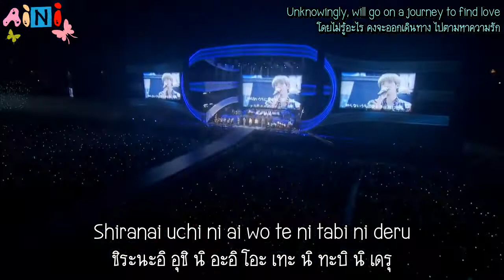SHINee World 2014 in Tokyo Dome - LOVE โดย Aini Subthai